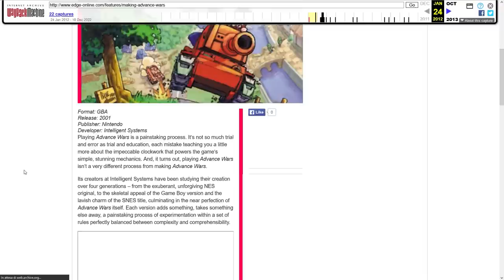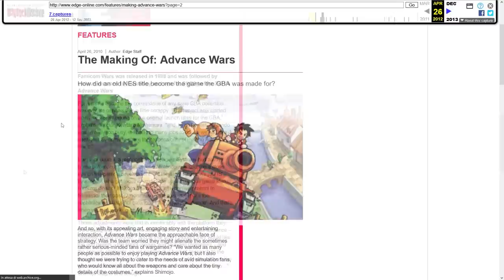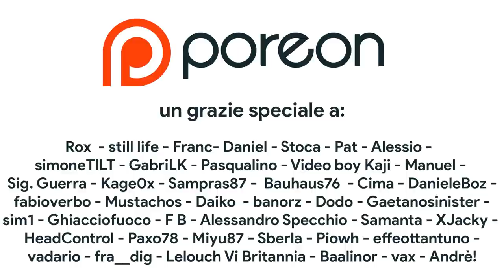La SFORTUNATA storia del titolo Nintendo a cui NESSUNO GIOCHERÀ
Ci sono voluti 15 anni ma finalmente la serie di Advance Wars è tornata con il Re-Boot camp. La sfortuna della serie però continua a colpire il destino di Advance Wars: dopo numerosi rinvii la raccolta esce a ridosso della pubblicazione di Tears of the Kingdom, e le possibilità che i giocatori diano una chance a questo remake sono bassissime. IO NON CI STO! Scopriamo insieme la storia di Advance Wars il gioco Nintendo così sfortunato da essere... MALEDETTO!

Grazie a @NintendoItalia per la copia omaggio del gioco

00:00 Intro
01:30 Gameplay tra guerra, scacchi e Fire Emblem
03:30 Re-boot Camp Vs. Advance Wars
05:04 Gli albori: da Famicom Wars al Super Nintendo
08:07 Arriva il GBA, nasce Advance Wars
09:30 Ambizioni, ispirazioni e bilanciamento perfetto
11:43 L'importanza del TUTORIAL
12:31 La SFORTUNA di Advance Wars
13:52 Nintendo NON AMA Advance Wars?
14:36 Re-Boot Camp e il futuro di Advance Wars
15:14 Outro e Patreon